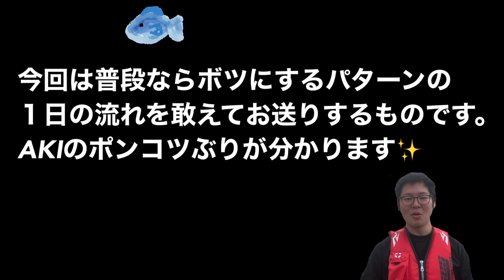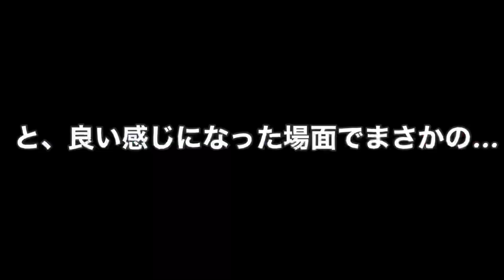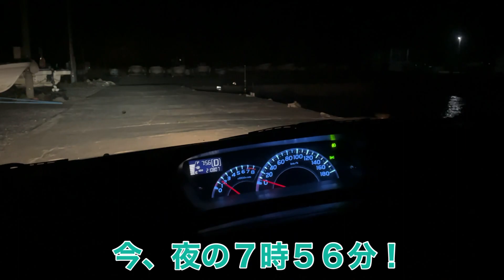宮古でボートフィッシング🎣ある釣り配信者の日常…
リーダーです🙂ご視聴いただきありがとうございます✨

本日の配信は、岩手県宮古市 にて#ボートフィッシング をした際の映像…なんですが、ボートフィッシングの動画としてみるより、ポンコツ釣り配信者の１日がどうなっているのかという、普段はカットしている裏側を見てもらう感じになります。

普段ならカットしている部分を多数使用しているので、かなりAKIのイメージが変わるかもしれません（笑）

船酔い する釣り配信者…今後が思いやられますな…

ーーーーー過去動画ーーーーーー

ドンコの刺身を肝醤油で食べたら絶品でした！釣ったその場ですぐ調理！

大晦日、大物釣るまで帰れません！３５cmのアイナメ、３０cmのカレイは釣れたのか！？